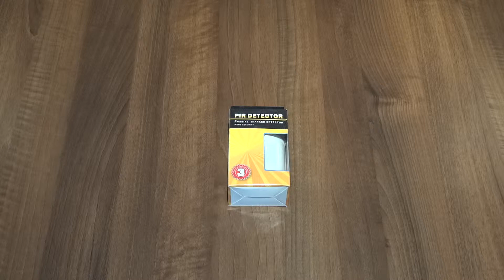Senzor de miscare wireless imun la animale Wolf Guard HW-04C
Prezentare Senzor de miscare wireless imun la animale Wolf-Guard HW-04C
Temperatura de compensare controlata de microprocesor
Design SMT, imunitate sporita la interferente RFI / EMI
Analiza digitala bazata pe microprocesor pentru a preveni alarmele false
Consum redus pentru prelungirea duratei bateriei
LED ce indica baterie descarcata
Distanta de detectie: 6-12m
Unghi de detectie: orizontala 110 grade / verticala 60 grade
Anti-interferente: .30V/m
Distanta wireless: 80m
Alimentare: baterie DC9V
Durata de functionare a bateriei: aprox. 6 luni
Consum stand-by:≤75uA
Consum alarma: ≤25mA